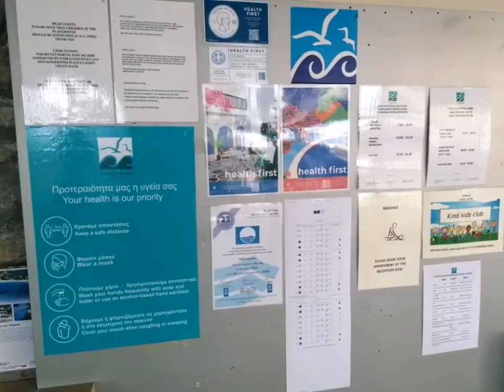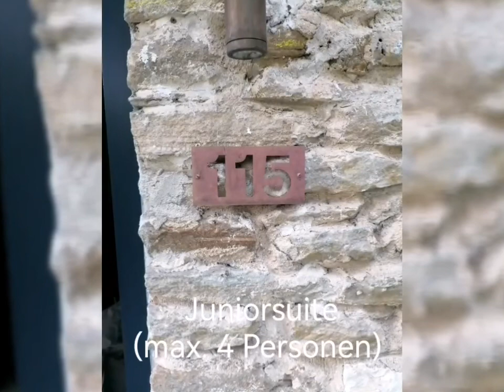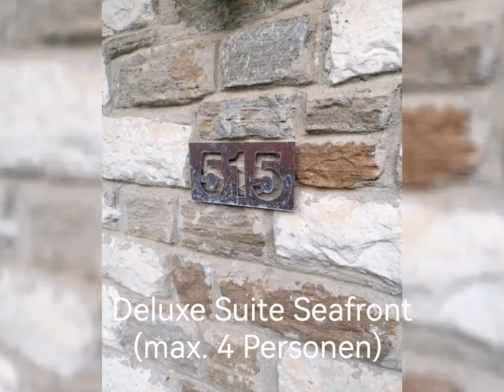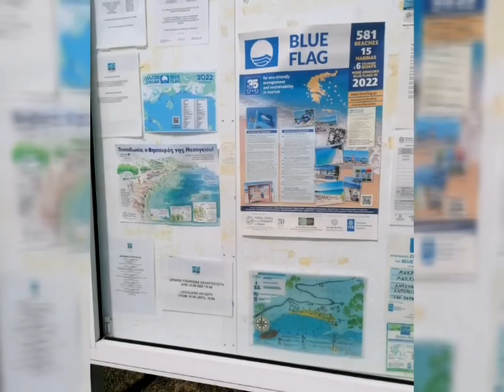Hotel Makryammos Bungalows, Thassos, Griechenland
Ein weitläufige und sehr gepflegte Bungalowanlage. Alle Bungalows sind wunder bar in die Natur integriert und zum Meer ausgerichet. Einfach traumhaft.

Die Makryammos Bungalows liegen im nördlichen Teil der Insel Thassos, an einem Ort von seltener Schönheit auf einem mit Kiefern bewachsenen Hügel, der sich schließlich in eine malerische Küste mit Blick auf die Ägäis senkt.

Der Strand ist absolut traumhaft. Meiner Meinung nach der schönste Strand der gesamten Insel Thassos.

Weitere inspirierende Hotel-, Schiffs- oder Urlaubsimpressionen von meinen Kunden und mir findet Ihr auf meinem Kanal.